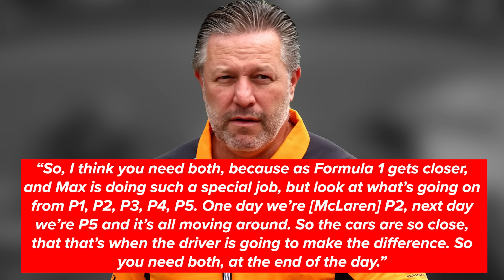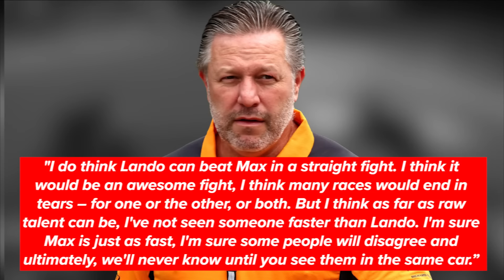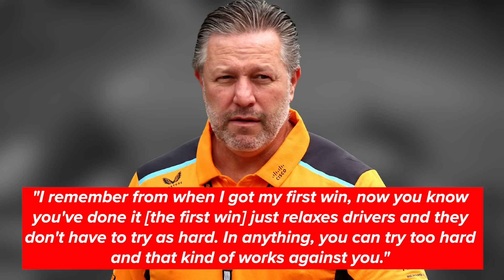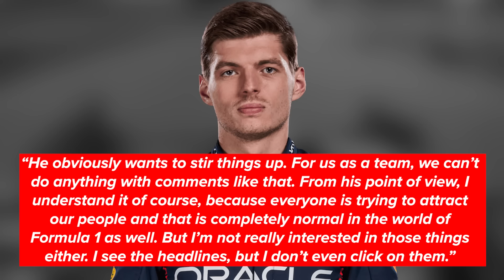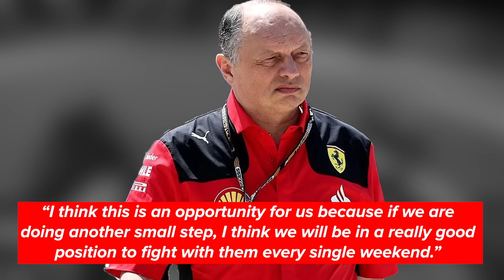INSANE NEWS from Zak Brown about Max Verstappen and Red Bull F1